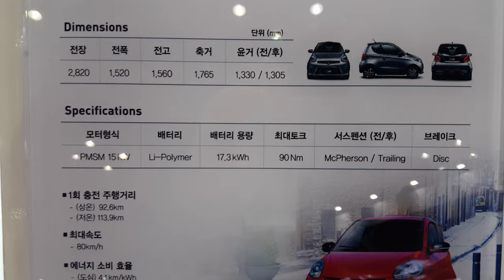튜닝타임즈 프라모델 강좌 Seoul Moter Show 2019 서울모터쇼 Semisysco 쎄미시스코 Smart 스마트 EV D2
까다롭기로 소문난 유럽에서 먼저 인정을 받고 국내로 들어왔지만, 이마트에나 가야만 볼 수 있는 쎄미시스코의 전기자동차 스마트 EV D2 가 2019 서울모터쇼에 부스를 차리고 홍보는 물론 판매도 겸하고 있었는데요, 일반 소형차와 견주어도 전혀 꿀리지 않는 편의장비와 정숙성에 연비 걱정할 필요없고 4만km 2년 무상보증 기간에 배터리는 4년 보증 서비스에다가 연 2회 무상 점검 시스템까지 잘 갖춰져 있어서 지금 당장 구입해도 내연기관 자동차처럼 끌고 다닐 수 있다는 점이 맘에 들었습니다^^ 프라모델 튜닝타임즈